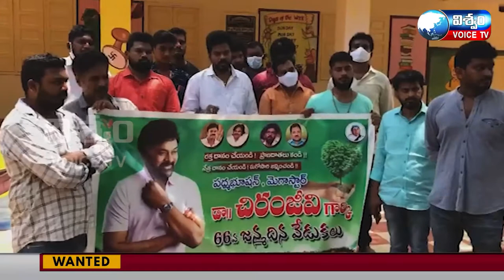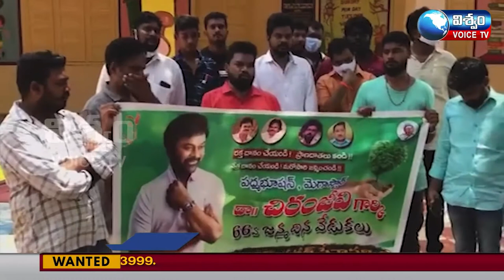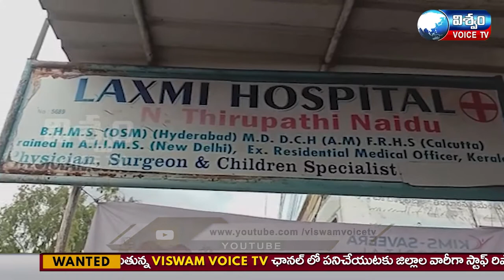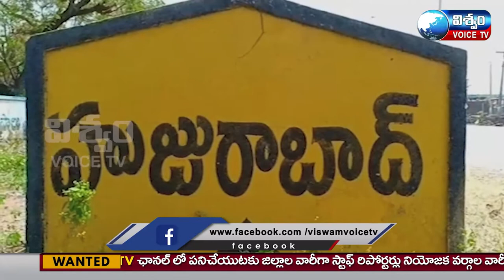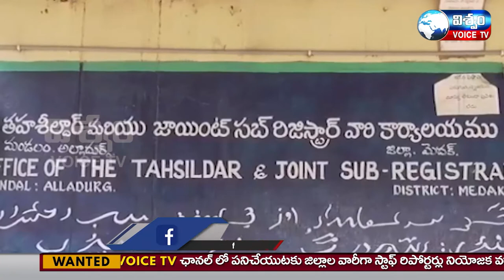VISWAM VOICE NEWS||12-08-21